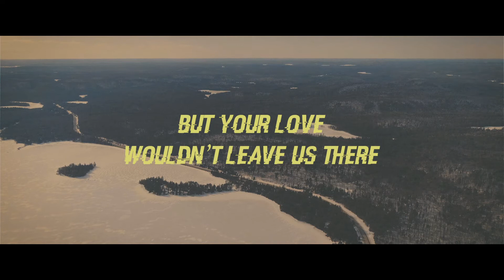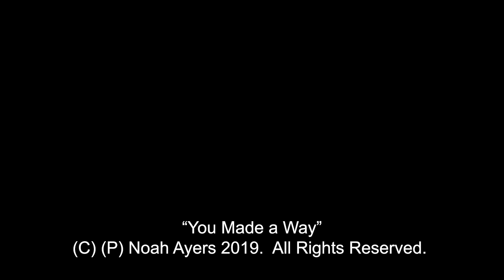You Made a Way (Official Lyric Video) - Noah Ayers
You Made a Way by Noah Ayers (Official Lyric Video)

"You Made a Way" is NOW AVAILABLE!